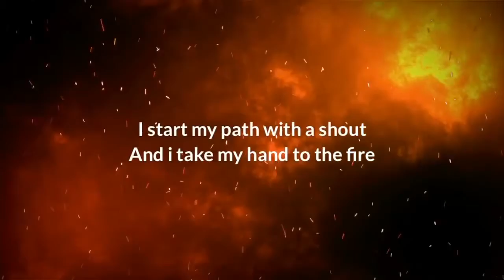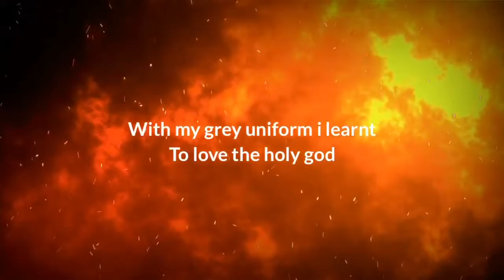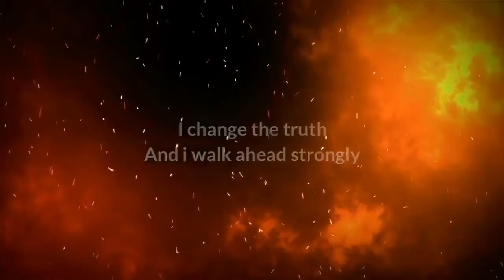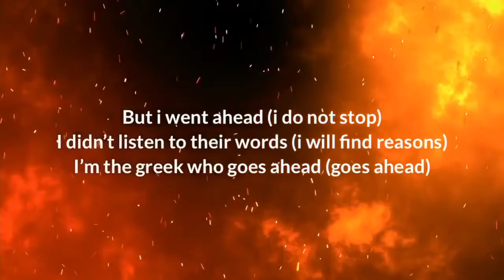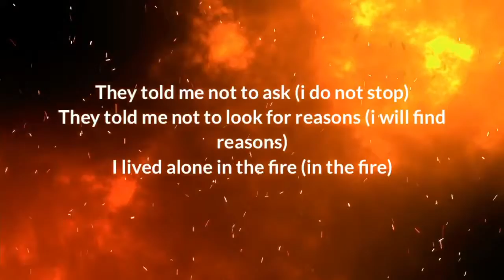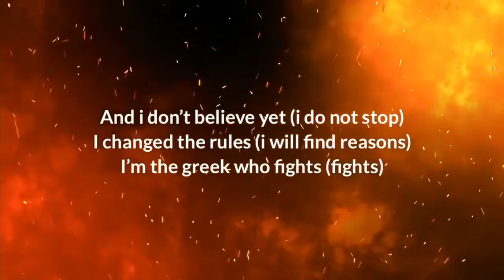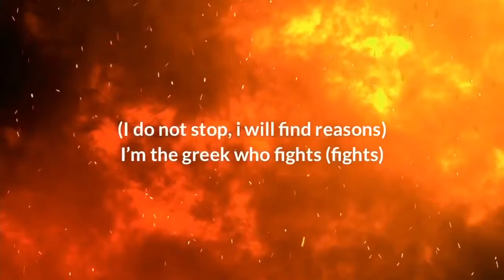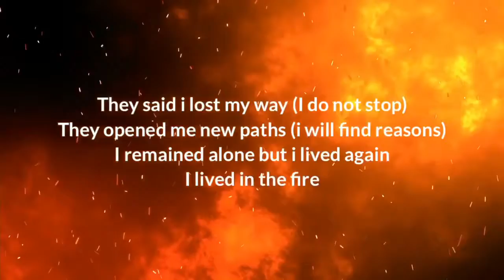ECSC #72 - Cyprus - Parmàt - Sti Fotia